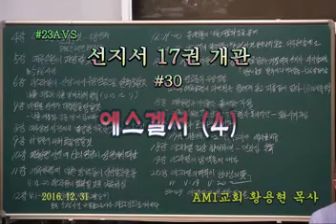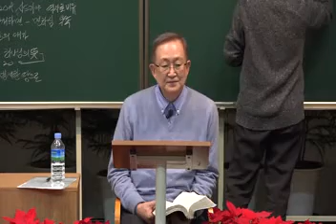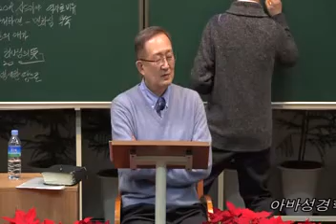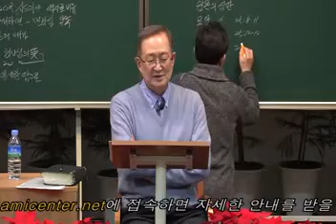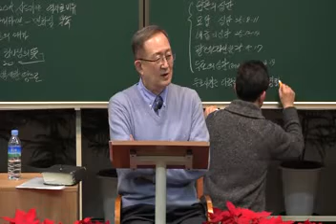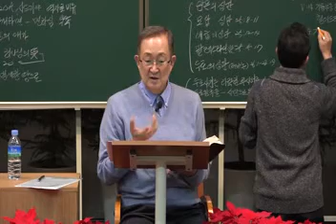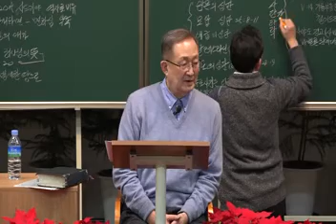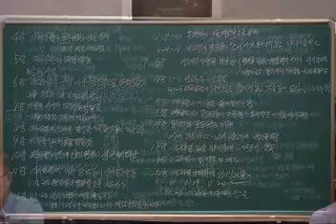AVS 23. 30.에스겔서(4)